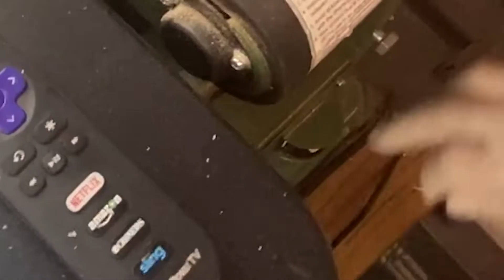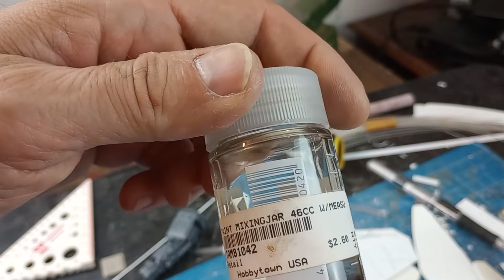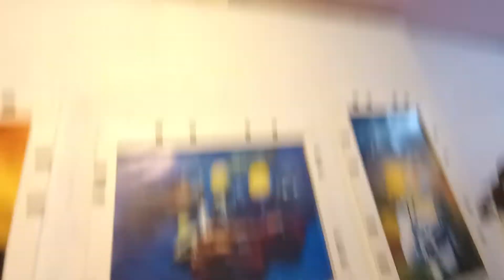Episode 7.2 The Cannon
This video is about the cannon I WAS going to hang from the bottom of the Princess however, I put in too much time to just let it fade back into salvage so we're moving forward, getting it to a respectable state and moving on.
Special Thanks to Makross82 for letting me borrow some HobbyTown footage and doing some sharp work!

HobbyTown Kennesaw!

Brian Regan-
I Walked on the Moon

Leslie Nielsen-
Naked Gun

Cannon Ball Richard's

and of course
434953__mr-guitarra__guitar-riff